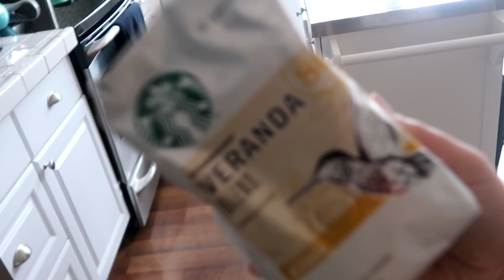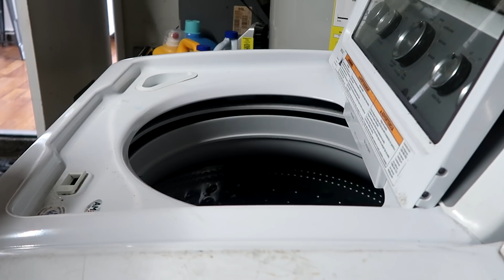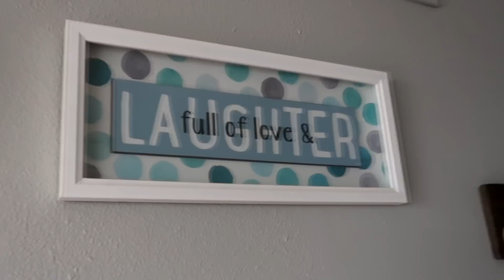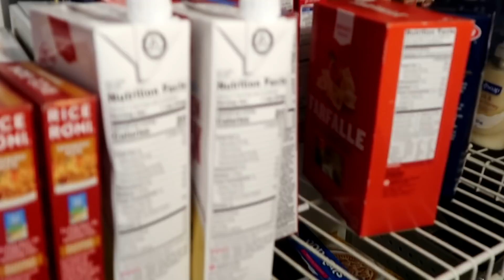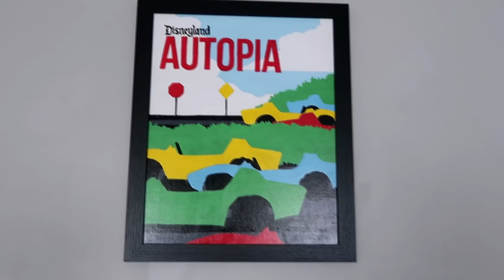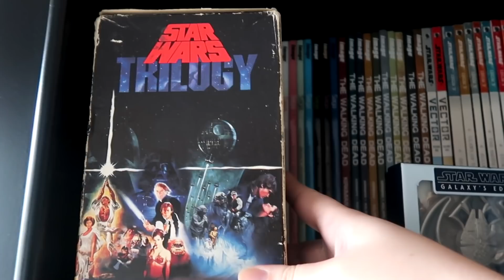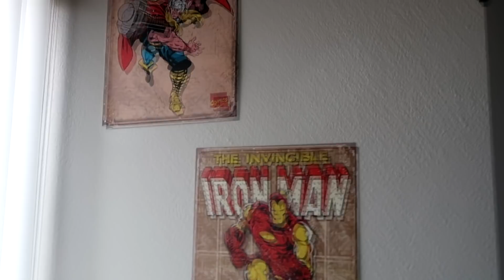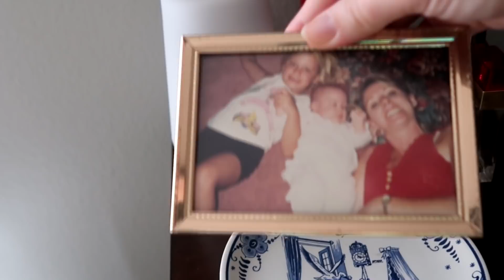Liz's morning routine and home tour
On this morning Liz turned on the camera to take everyone on a tour of her morning routine, and a closer look at our home.  Along the way, she might share some of her OCD tendencies (of which there are MANY).